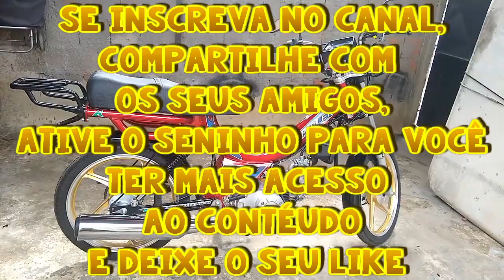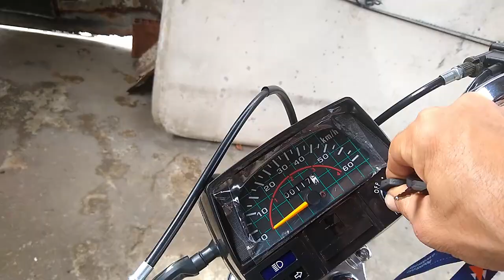Mobilete SuperLet com setas de led + dicas d como evitar danos parte elétrica da Mobilete 4 tempos.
Olá família, como prometido ,as setas chegaram e fiz este vídeo para vocês verem como ficou, e aproveitei para dar a minha opinião sobre como você pode evitar danos na parte elétrica de sua mobilete,desde já peço perdão se falei algo no vídeo que te deixou triste,mas a consciência de estar sempre sendo transparente com todos vocês que me faz prosseguir adiante,uma família sincera é uma família unida,espero que gostem do vídeo,e quem puder deixar o like eu vou agradecer de coração fiquem todos na paz do SENHOR JESUS CRISTO 🙏